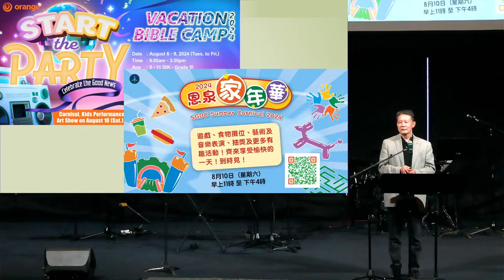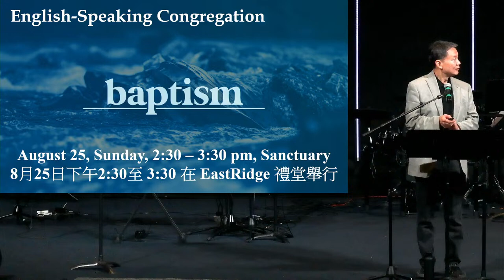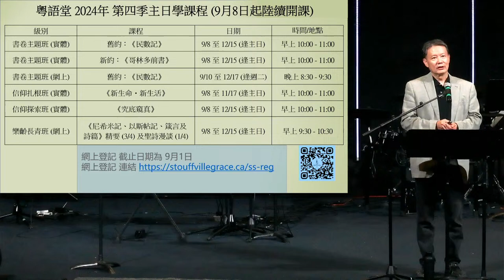粵語崇拜 家事分享 2024-08-11